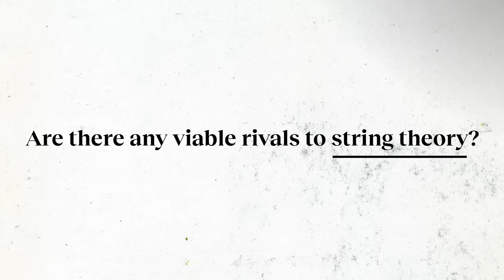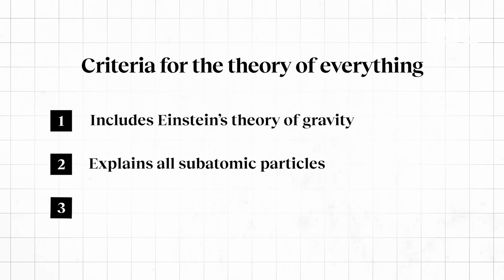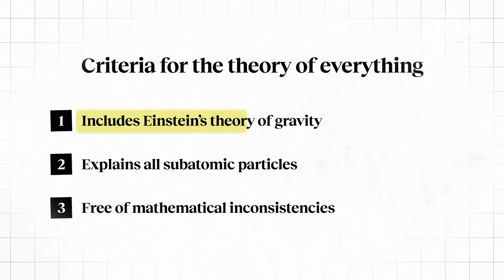Einstein failed to solve the Universe. Here’s what it would take to succeed. | Michio Kaku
If Einstein couldn’t solve the theory of everything, could anyone? Physicist Michio Kaku explains what it would take.

Albert Einstein spent the last 30 years of his life pursing a “theory of everything,” aiming to find a concise equation summarizing the fundamental laws of the Universe. His downfall? Subatomic particles.

Physicist Michio Kaku offers an alternative to Einstein’s elusive theory: “string theory.” We could try to explain it, but he does a much better job. After all, he’s one of the co-inventors of it.

If you aren’t sold on string theory, Kaku breaks down the three criteria needed to figure out what makes our Universe tick: it must incorporate Einstein’s theory of gravity, explain particle physics, and be mathematically sound. No pressure.

Guide, inspire and accelerate leaders at all levels of your company with the biggest minds in business.